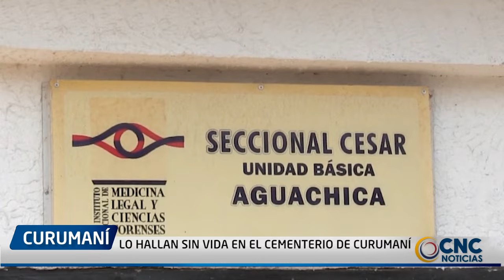LO HALLAN SIN VIDA EN EL CEMENTERIO DE CURUMANÍ